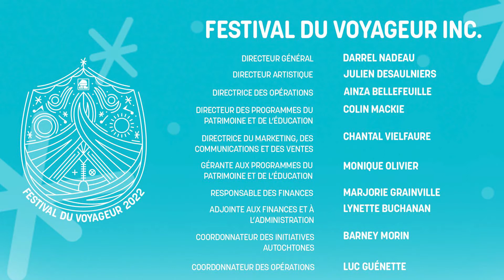Festival du Voyageur 2022 | Jocelyne Baribeau